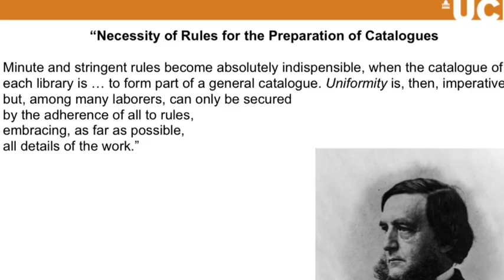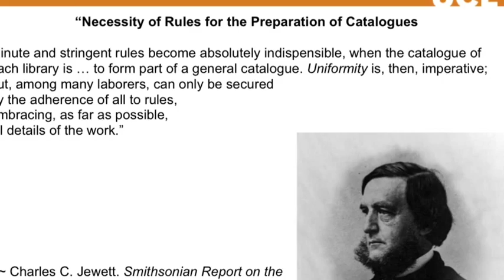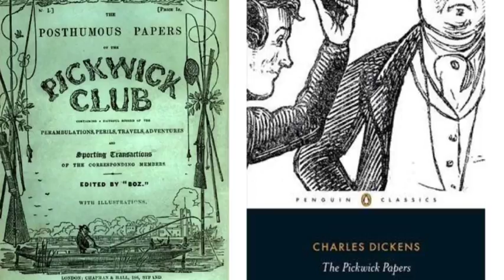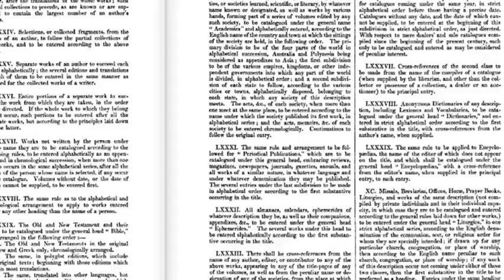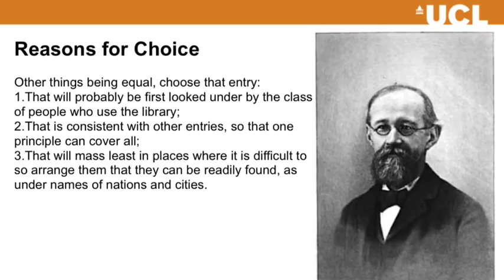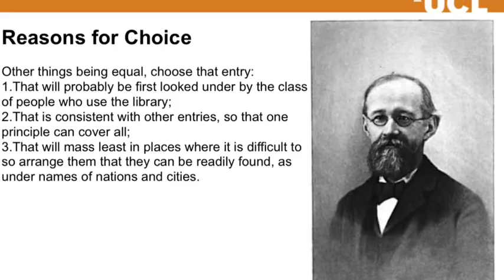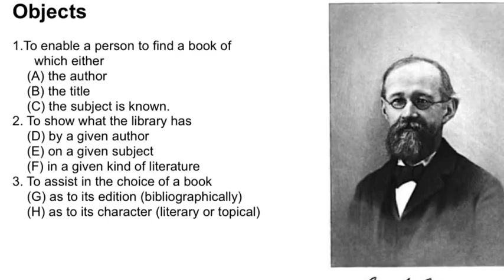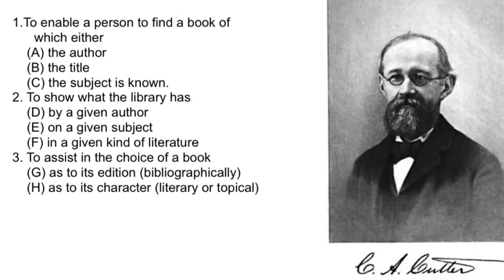Charles Ammi Cutter: A Significant Cataloguer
Presentation for BASc 1001 Approaches to Knowledge